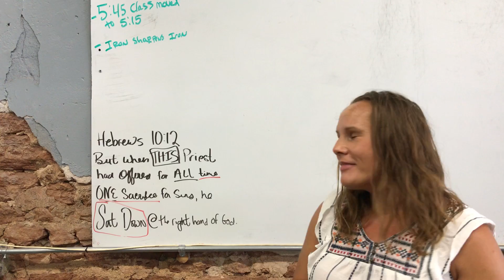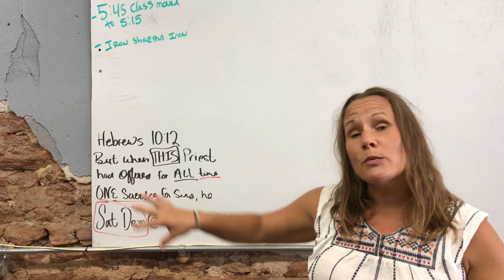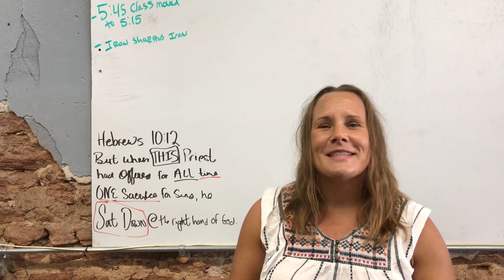Sit Down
Hebrews 10:12
"But when this priest had offered for all time one sacrifice for sins, he sat down at the right hand of God,"